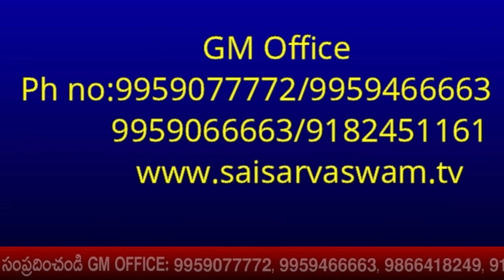సాయి ఇచ్చే అవకాశాలు అనంతం I Sai Raksha Yantralayam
సాయి ఇచ్చే అవకాశాలు అనంతం I Sai Raksha Yantralayam Ten Thousand Kg Sai Raksha Kavacha Yantra Stapana by GM

goldenlotus444.